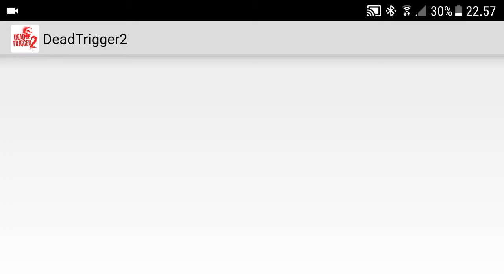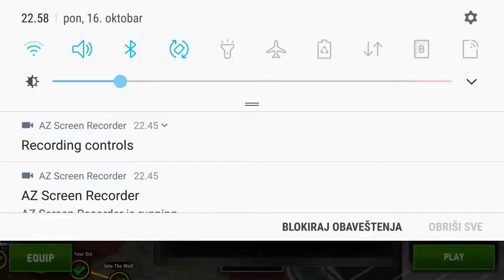Dead Trigger 2 Gameplay #25 - LIERS DONT END WELL!